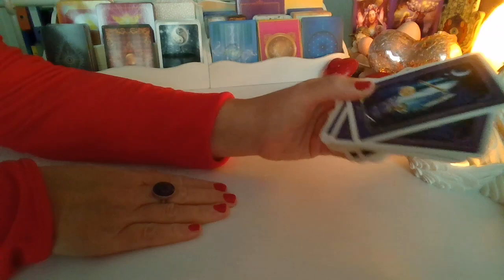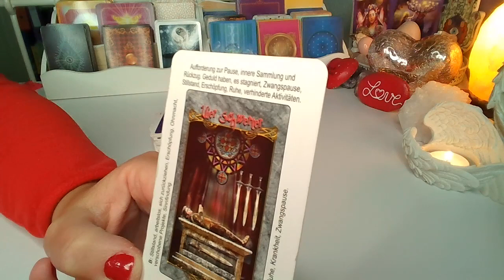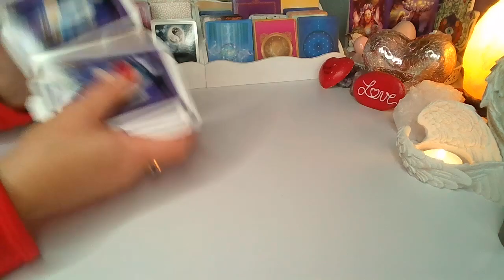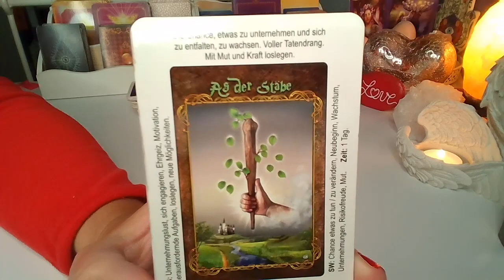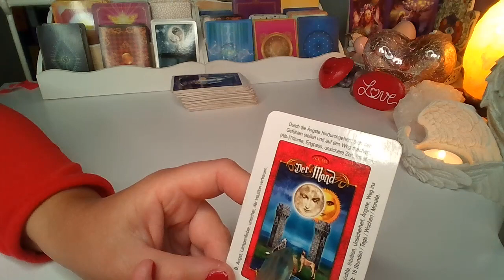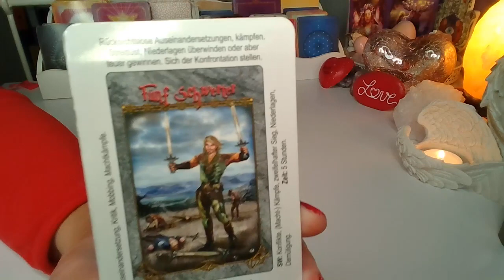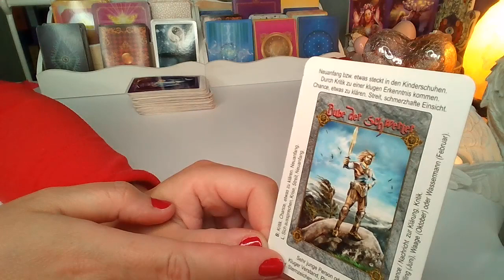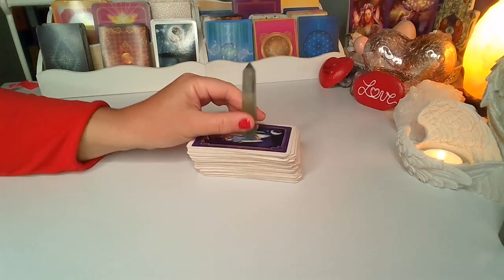HOROSKOP na KWIECIEN 2022 ❤️ wszystkie znaki ❤️12 Kart TAROTA❤️ wrozby porady magia ❤️